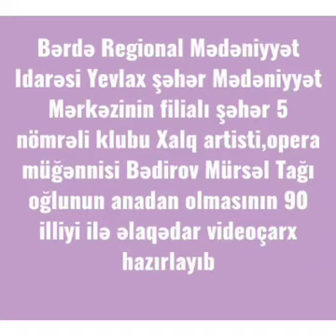Yevlax şəhər M.M filialı şəhər 5 nömrəli k.Xalq artisti, opera müğənnisi Bədirov Mürsəl Tağı oğlu 90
Bərdə Regional Mədəniyyət İdarəsi Yevlax şəhər Mədəniyyət Mərkəzinin filialı şəhər 5 nömrəli klubu Xalq artisti, opera müğənnisi Bədirov Mürsəl Tağı oğlunun anadan olmasının 90 illiyi ilə əlaqədar videoçarx hazırlayıb